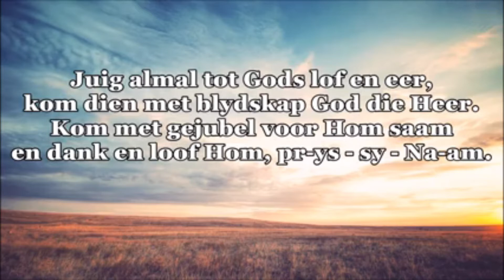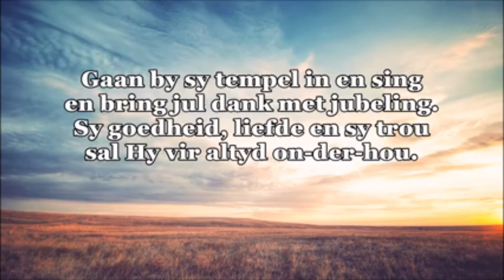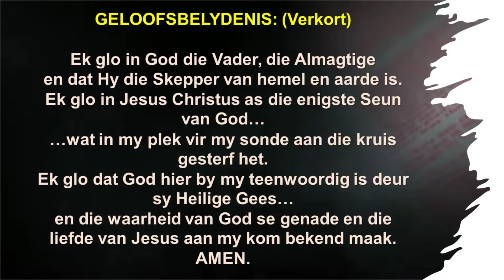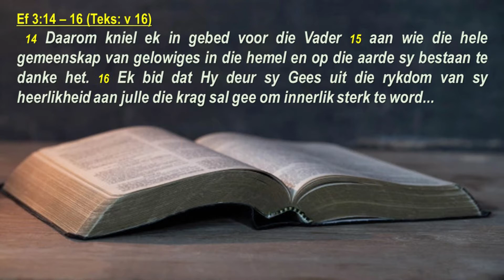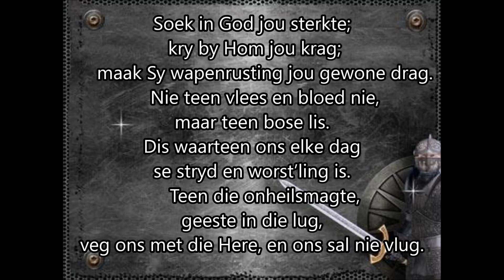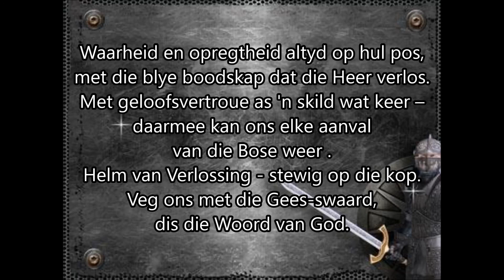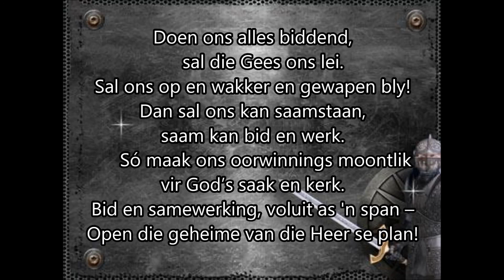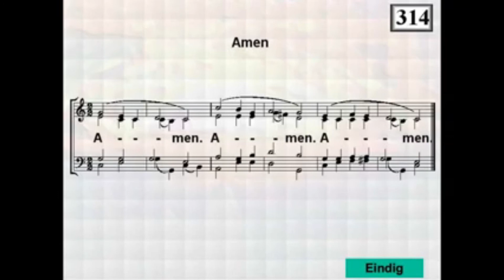NG Gemeente Hartswater Ef 3v16 Son 4 Julie 2021